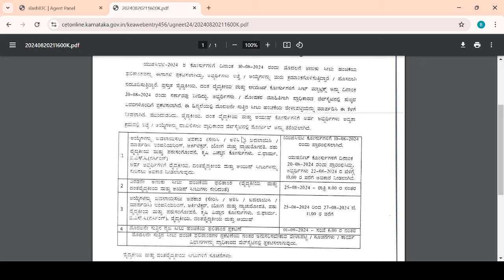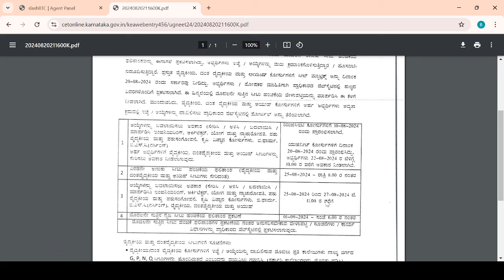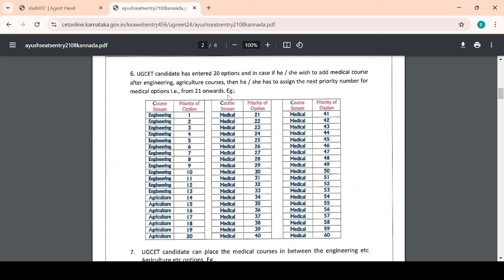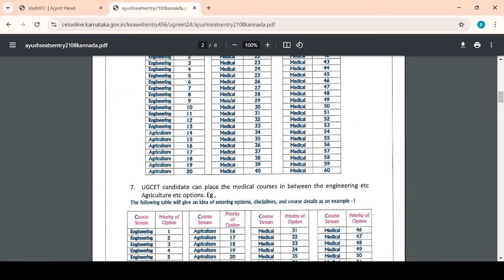NEET BIG UPDATE TODAY|OPTION ENTRY|KEA|students solution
Upi id:hatersvtu@ybl